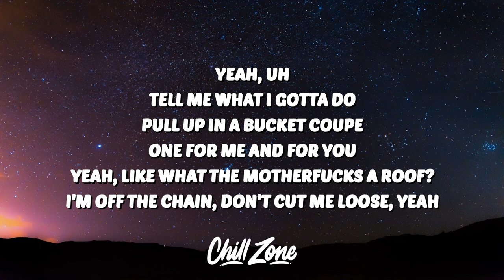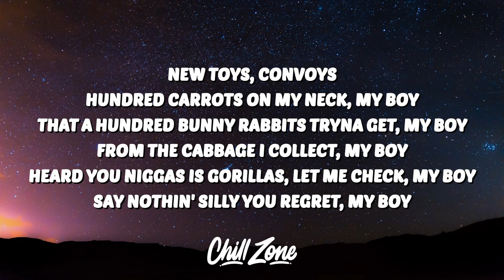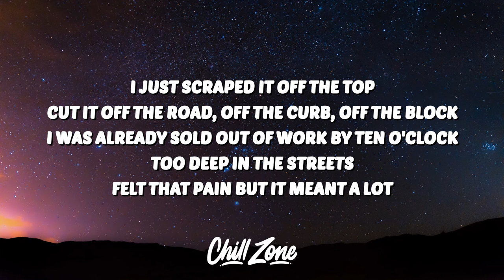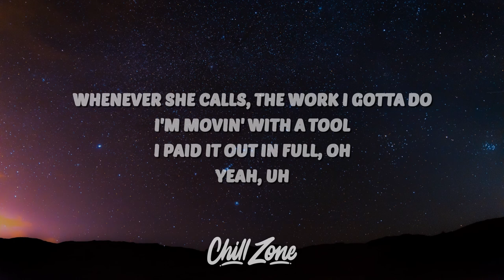Pusha T - Scrape It Off The Top (Lyrics) Lil Uzi Vert & Don Toliver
🎤 Lyrics:
[Chorus: Don Toliver]
I just scraped it off the top
Cut it off the road, off the curb, off the block
I was already sold out of work by ten o'clock
Too deep in the streets
Felt that pain but it meant a lot
Whenever she calls, the work I gotta do
I'm movin' with a tool (Yeah)
I paid it out in full, oh
Yeah, uh

Yeah, uh
Tell me what I gotta do
Pull up in a bucket coupe (Skrrt)
One for me and for you (Huh?)
Yeah, like what the motherfucks a roof? (Yeah)
I'm off the chain, don't cut me loose, yeah
I'm off the chain, I'm off the noose (The noose)
Yeah, get ’em picked off, Bеntley white like cotton (Cotton)
Prеsidential so good, my doors don't gotta lock 'em (Yeah)
I miscount 'cause I'm off an Oxy
Yeah, hese niggas faker than a damn proxy
But you scared to put on your hoodie? (Yo' hoodie)

Yeah, uh

[Verse 2: Pusha T & Pharrell Williams]
New toys (New toys), convoys (Convoys)
Hundred carrots on my neck, my boy
That a hundred bunny rabbits tryna get, my boy (My boy)
Toll free (Toll free), that's direct, my boy

Yeah, uh